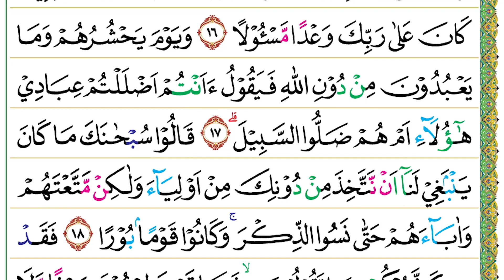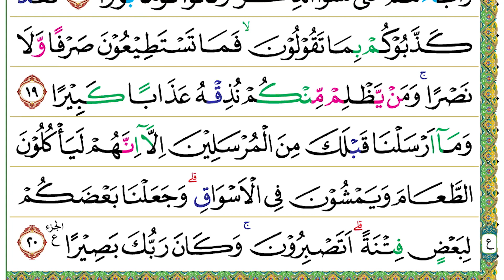Halaman 361 (Juz 18) Semaan Al Quran Al Furqan Ayat 12 – 20 Syeikh Misyari Rasyid Al-’Afasi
Al Furqan Ayat 12 – 20 :
اِذَا رَاَتْهُمْ مِّنْ مَّكَانٍۢ بَعِيْدٍ سَمِعُوْا لَهَا تَغَيُّظًا وَّزَفِيْرًا
12. Iżā ra'athum mim makānim ba‘īdin sami‘ū lahā tagayyuẓaw wa zafīrā(n).
• Apabila ia (neraka) melihat mereka dari tempat yang jauh, mereka mendengar darinya suara gemuruh karena marah dan geram.
وَاِذَآ اُلْقُوْا مِنْهَا مَكَانًا ضَيِّقًا مُّقَرَّنِيْنَ دَعَوْا هُنَالِكَ ثُبُوْرًا ۗ
13. Wa iżā ulqū minhā makānan ḍayyiqam muqarranīna da‘au hunālika ṡubūrā(n).
• Apabila mereka dilemparkan ke tempat yang sempit di neraka dalam keadaan dibelenggu, mereka di sana berteriak mengharapkan kebinasaan.
لَا تَدْعُوا الْيَوْمَ ثُبُوْرًا وَّاحِدًا وَّادْعُوْا ثُبُوْرًا كَثِيْرًا
14. Lā tad‘ul-yauma ṡubūraw wāḥidaw wad‘ū ṡubūran kaṡīrā(n).
• (Akan dikatakan kepada mereka,) “Janganlah kamu pada hari ini mengharapkan satu kebinasaan saja, tetapi harapkanlah kebinasaan yang banyak.”
قُلْ اَذٰلِكَ خَيْرٌ اَمْ جَنَّةُ الْخُلْدِ الَّتِيْ وُعِدَ الْمُتَّقُوْنَۗ كَانَتْ لَهُمْ جَزَاۤءً وَّمَصِيْرًا
15. Qul ażālika khairun am jannatul-khuldil-latī wu‘idal-muttaqūn(a), kānat lahum jazā'aw wa maṣīrā(n).
• Katakanlah (Nabi Muhammad), “Apakah (azab) seperti itu yang baik atau surga yang kekal yang dijanjikan kepada orang-orang yang bertakwa sebagai balasan dan tempat kembali bagi mereka?”
لَهُمْ فِيْهَا مَا يَشَاۤءُوْنَ خٰلِدِيْنَۗ كَانَ عَلٰى رَبِّكَ وَعْدًا مَّسْـُٔوْلًا
16. Lahum fīhā mā yasyā'ūna khālidīn(a), kāna ‘alā rabbika wa‘dam mas'ūlā(n).
• Bagi mereka segala yang mereka kehendaki ada di dalamnya (surga). Mereka kekal (di dalamnya). Itulah janji Tuhanmu yang pantas dimohonkan (kepada-Nya).
وَيَوْمَ يَحْشُرُهُمْ وَمَا يَعْبُدُوْنَ مِنْ دُوْنِ اللّٰهِ فَيَقُوْلُ ءَاَنْتُمْ اَضْلَلْتُمْ عِبَادِيْ هٰٓؤُلَاۤءِ اَمْ هُمْ ضَلُّوا السَّبِيْلَ ۗ
17. Wa yauma yaḥsyuruhum wa mā ya‘budūna min dūnillāhi fa yaqūlu a'antum aḍlaltum ‘ibādī hā'ulā'i am hum ḍallus-sabīl(a).
• (Ingatlah) hari (ketika) Allah mengumpulkan mereka bersama dengan apa yang mereka sembah selain Allah. Dia lalu berfirman (kepada yang disembah), “Apakah kamu yang menyesatkan hamba-hamba-Ku itu ataukah mereka sendiri yang sesat dari jalan (yang benar)?”
قَالُوْا سُبْحٰنَكَ مَا كَانَ يَنْۢبَغِيْ لَنَآ اَنْ نَّتَّخِذَ مِنْ دُوْنِكَ مِنْ اَوْلِيَاۤءَ وَلٰكِنْ مَّتَّعْتَهُمْ وَاٰبَاۤءَهُمْ حَتّٰى نَسُوا الذِّكْرَۚ وَكَانُوْا قَوْمًاۢ بُوْرًا
18. Qālū subḥānaka mā kāna yambagī lanā an nattakhiża min dūnika min auliyā'a wa lākim matta‘tahum wa ābā'ahum ḥattā nasuż-żikr(a), wa kānū qaumam būrā(n).
• Mereka (yang disembah itu) menjawab, “Mahasuci Engkau. Tidaklah pantas bagi kami mengambil pelindung selain Engkau, tetapi Engkau telah memberi mereka dan nenek moyang mereka kenikmatan hidup sehingga mereka melupakan peringatan dan mereka kaum yang binasa.”
فَقَدْ كَذَّبُوْكُمْ بِمَا تَقُوْلُوْنَۙ فَمَا تَسْتَطِيْعُوْنَ صَرْفًا وَّلَا نَصْرًاۚ وَمَنْ يَّظْلِمْ مِّنْكُمْ نُذِقْهُ عَذَابًا كَبِيْرًا
19. Faqad każżabūkum bimā taqūlūn(a), famā tastaṭī‘ūna ṣarfaw wa lā naṣrā(n), wa may yaẓlim minkum nużiqhu ‘ażāban kabīrā(n).
• Sungguh, mereka (yang disembah itu) telah mengingkari apa yang kamu katakan. Maka, kamu tidak akan dapat menolak (azab) dan tidak dapat (pula) menolong (dirimu). Siapa di antara kamu yang berbuat zalim, niscaya Kami menimpakan kepadanya azab yang besar.
وَمَآ اَرْسَلْنَا قَبْلَكَ مِنَ الْمُرْسَلِيْنَ اِلَّآ اِنَّهُمْ لَيَأْكُلُوْنَ الطَّعَامَ وَيَمْشُوْنَ فِى الْاَسْوَاقِۗ وَجَعَلْنَا بَعْضَكُمْ لِبَعْضٍ فِتْنَةً ۗ اَتَصْبِرُوْنَۚ وَكَانَ رَبُّكَ بَصِيْرًا ࣖ ۔
20. Wa mā arsalnā qablaka minal-mursalīna illā innahum laya'kulūnaṭ-ṭa‘āma wa yamsyūna fil aswāq(i), wa ja‘alnā ba‘ḍakum liba‘ḍin fitnah(tan), ataṣbirūn(a), wa kāna rabbuka baṣīrā(n).
• Kami tidak mengutus rasul-rasul sebelummu (Nabi Muhammad), melainkan mereka pasti menyantap makanan dan berjalan di pasar. Kami menjadikan sebagian kamu sebagai cobaan bagi sebagian yang lain. Maukah kamu bersabar? Tuhanmu Maha Melihat.